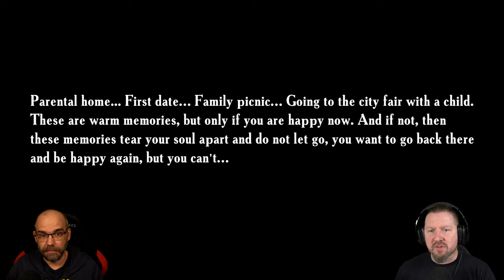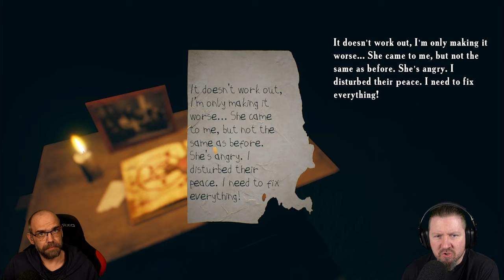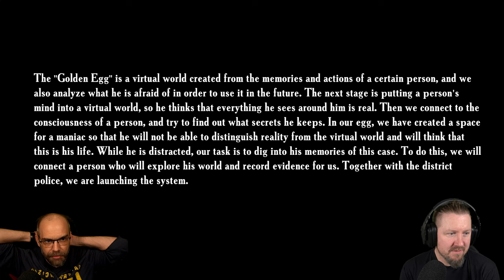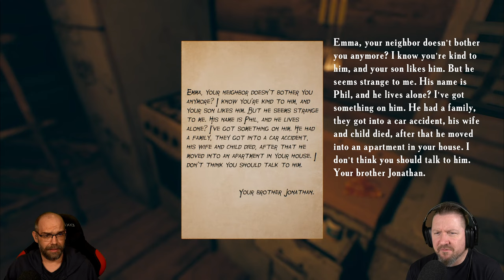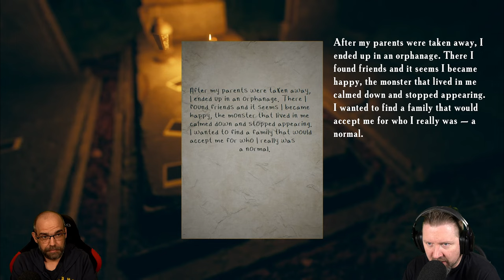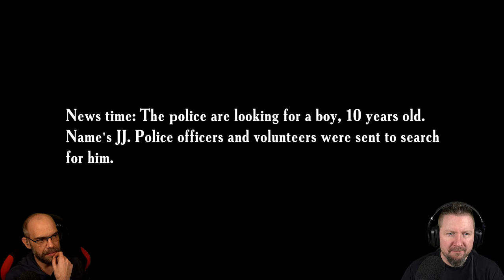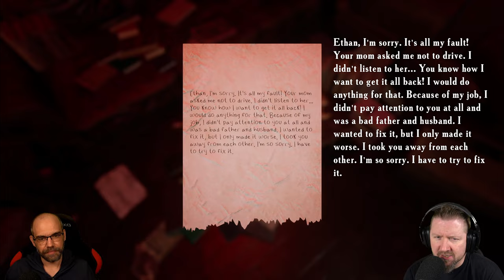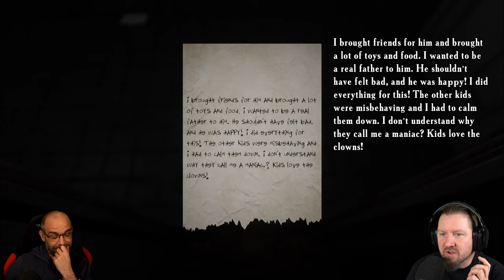This Horrorgame Will Never Let You Sleep Easy Again | FATHER´S DAY | Full Game | German Let´s Play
Der Traum vom glücklichen Leben wurde zerstört, nachdem Phil seine Frau und seinen Sohn verloren hatte. Besessen von dem Wunsch, sie zurückzuholen, entwickelt er einen Plan.

"Father´s Day" ist ein psychologischer Thriller, der ein Spin-off und Prequel von "Find Yourself" ist.

▪ TITEL: FATHER`S DAY
▪ PLATTFORM: PC
▪ GENRE: Psychologischer Horror | Indie-Horror
▪ RELEASE: 2022
▪ STUDIO: EMIKA_GAMES
▪ PUBLISHER: EMIKA_GAMES
▪ Der Entwickler beschreibt die Inhalte wie folgt:

Das Spiel enthält Bilder von Gewaltszenen, die einen negativen Einfluss auf die Psyche haben können. Bitte bedenken Sie auch, dass das Spiel Szenen mit Alkohol- oder Drogenkonsum enthält. Einige Inhalte sind möglicherweise für bestimmte Altersgruppen nicht geeignet. Eine angemessene Beschränkung der Zielgruppe des Spiels wird empfohlen.

This Horrorgame Will Never Let You Sleep Easy Again | FATHER´S DAY | German Let´s Play